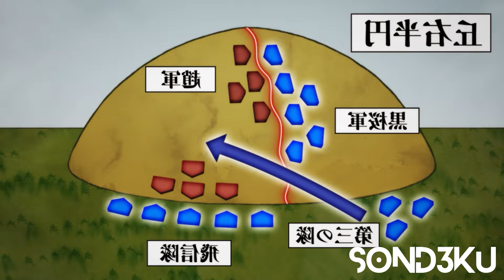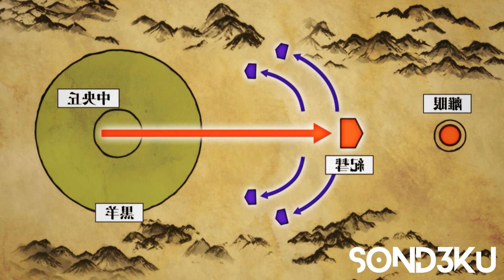Everyone Thought He Was Weak Until He BEAT The Strongest Man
Xin was an idiotic ugly orphan who wanted to be a general, and luckily he had the chance to become cannon fodder for ruthless bald general's dumb war tactics, so he tried his best to climb up the ranks. However his head could easily fly off with unhinged giga chad generals stacked against his small team.

▶ Anime Name: Kingdom 5th Season